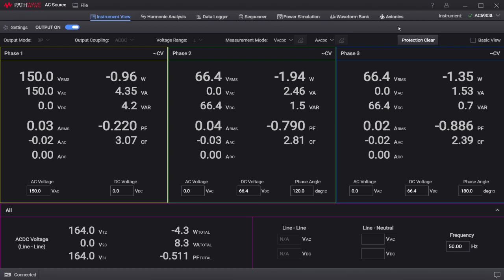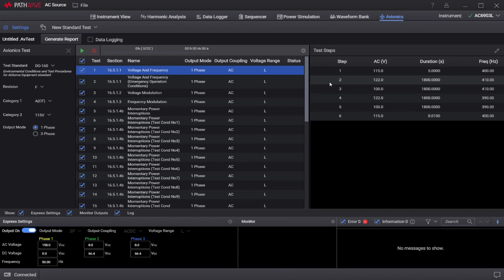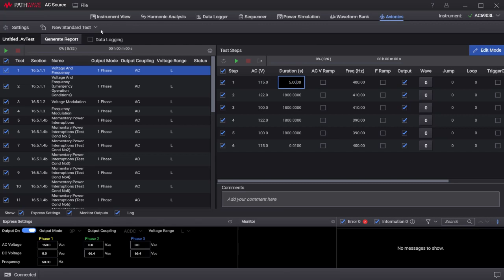Avionics DO-160/MIL-STD-704 Tests Using Keysight AC6900 Series 3-Phase AC Source & PathWave Software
As you may know, the electrical components in the aircraft need to comply with international standards such as DO-160 and MIL-STD-704.

With the intuitive PathWave avionics software solution, it enables seamless test execution to accelerate the pre-compliance test processes thus saving your time and cost.